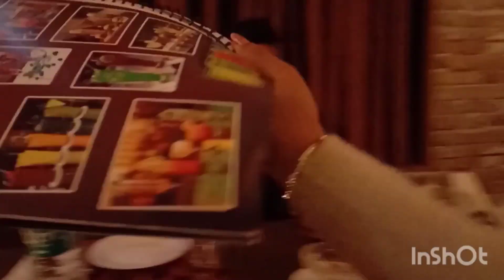সবাই মিলে restaurant এ dinner করলাম//দেশি মরগ রান্না করে জামাইকে খাওয়ালো মা...